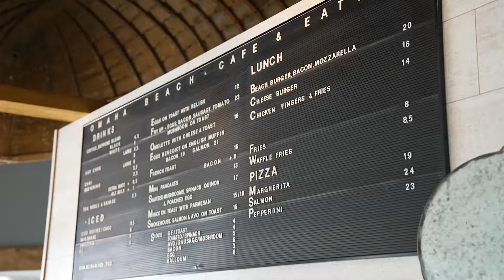ABC Business Sales Omaha Beach Cafe & Eatery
ABC Business Sales - Auckland

Jeff Wiley
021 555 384